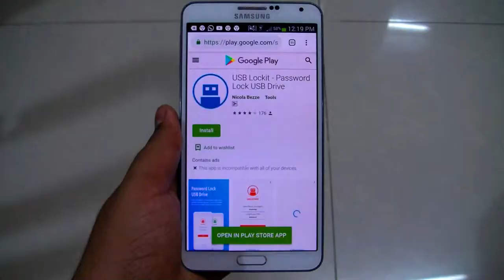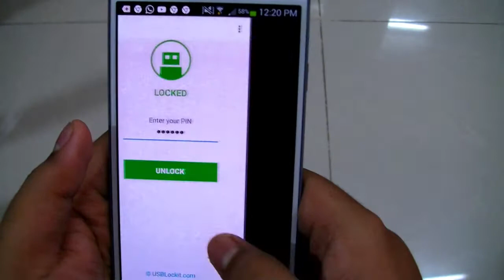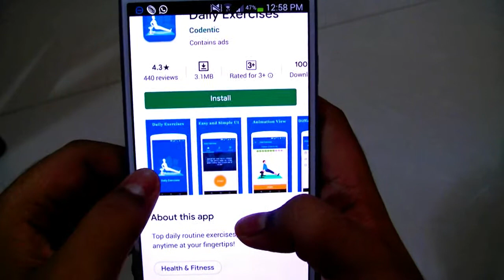UNBELIEVABLE APPS 2020 🤩😍 😊 | TOP 5 | M4 MASTERMIND™© | VLOG # 10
App link Become a Meesho Reseller & start earning from home! 40% (Max Rs.

  Check out guys  MY  buddies 🤩

From NCS